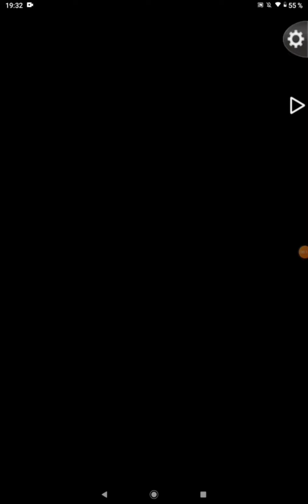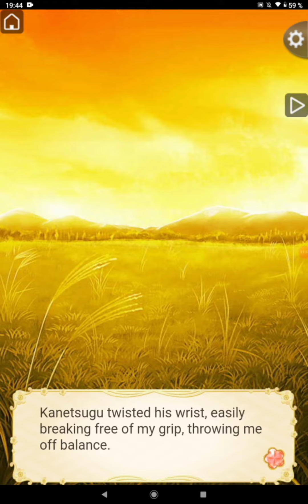Ikemen Sengoku - At my warlord's whims - Kanetsugu